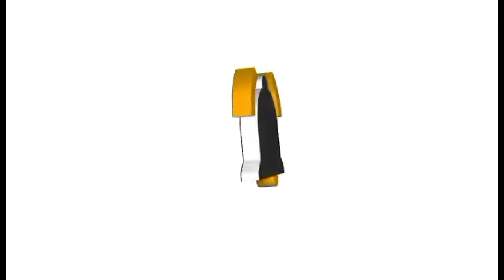HAPPY NEW YEAR WELCOME 2023 RIYADH, SAUDI@GINSHEARTMIXED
happynewyear#
welcome2023#
riyadhsaudi#
ganda nga fireworks#